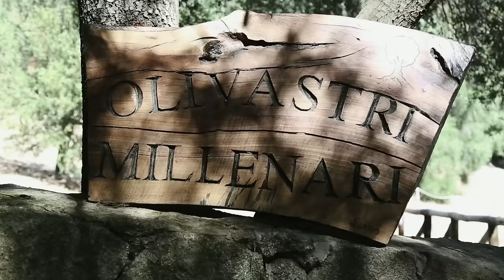Roberto Diana - Live at Note Millenarie (DVD PREVIEW)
Ecco il video promo del DVD Live sotto l'Olivastro Millenario di Luras (Sardegna)!

Grazie al Comune di Luras, Proloco Luras.

Shooting
Alessandro Graffi
Fabio Graffi
Giovanni Saturno